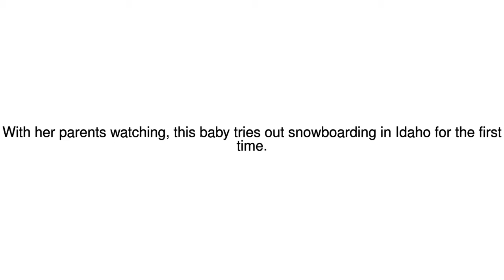News Update The one-year-old who snowboards in US 13/12/17